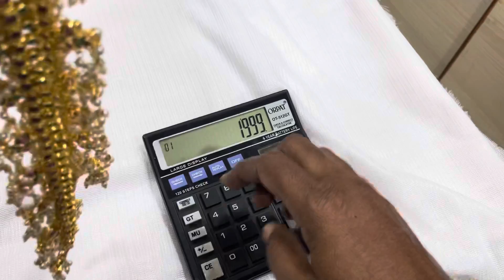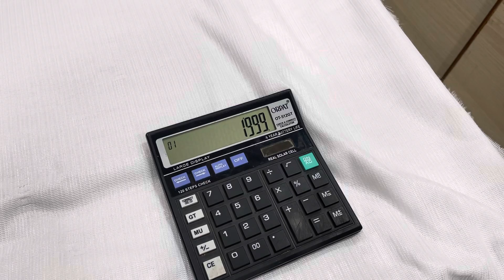Guttapusalu and long neck sets with best price in Madhu vlogs and collection 9491141680